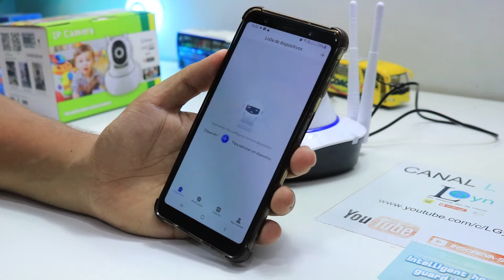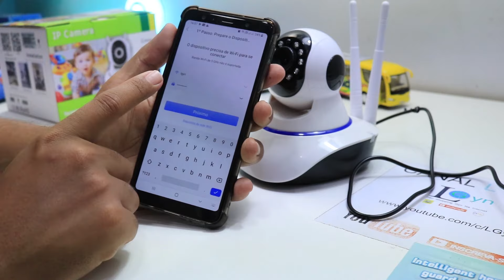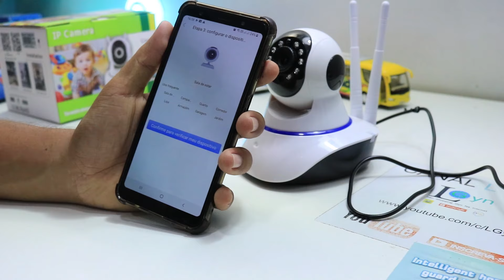CONFIGURAR CAMERA IP WIFI YOOSEE POR MODO AP FÁCIL E RÁPIDO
Vídeo de configuração fácil e simples das câmeras ip que usam app Yoosee. Veja no manual do seu produto se o app correspondo ao deste vídeo e tenha sucesso na configuração